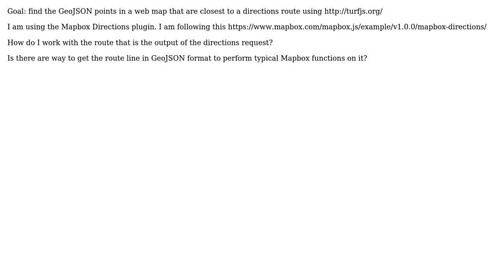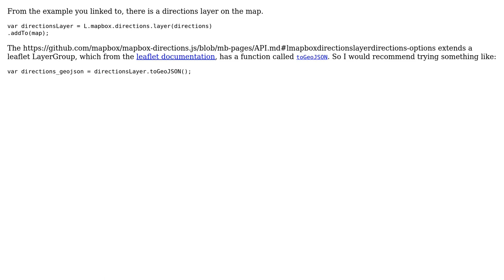GIS: Mapbox Directions Plugin - Get Route GeoJson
With thanks & praise to God, and with thanks to the many people who have made this project possible! | Content (except music & images) licensed under CC BY-SA | Music | Images & others | With thanks to user traffikHam user raphael user PolyGeo and the Stack Exchange Network Trademarks are property of their respective owners. You are responsible for your own actions.